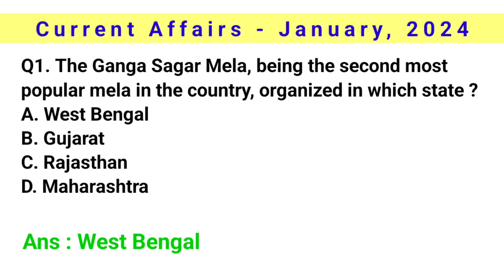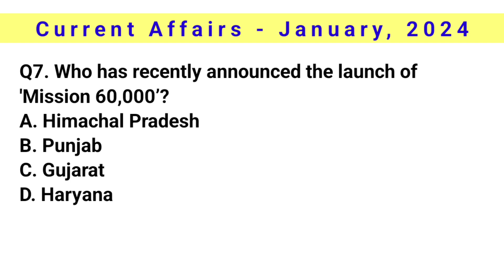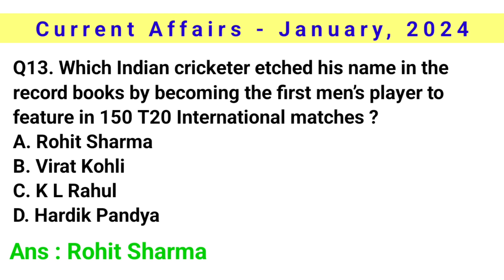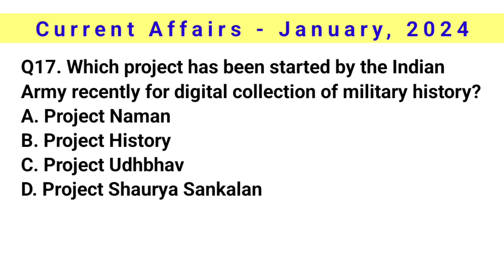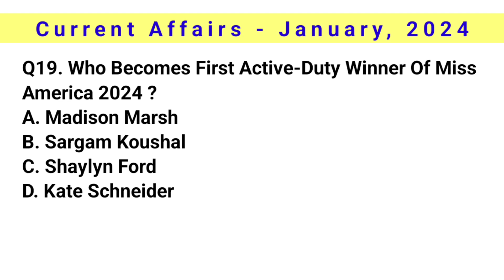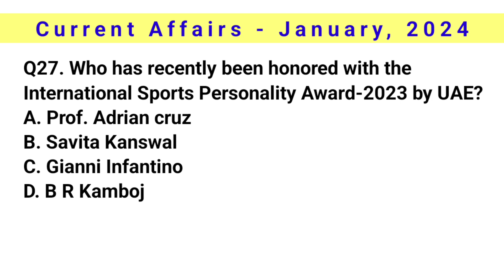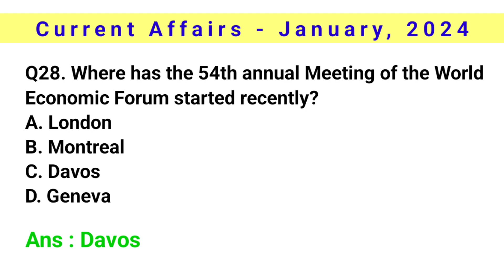Current Affairs | January - 2024 | Part - 5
Hello Friends.

Welcome to our GK Channel "BigmountGK"

Here you we get the Current Affairs which will be helpful for Various Competitive exams and also for General Knowledge.

Here also you will get other General Knowledge Questions and Answers which will be helpful in Knowledge enhancement for Students too.

For any queries or Suggestions you can comment.

If you like this video and content Please do

This will motivate me to optimise the content and video quality.

Work Hard & Smartly, ---Get Success